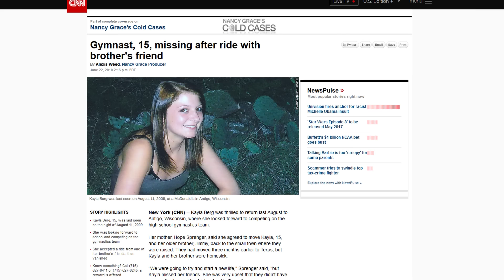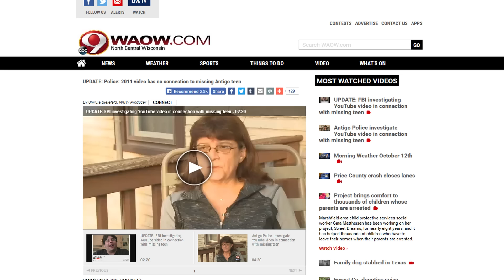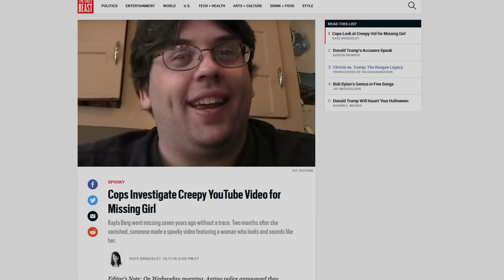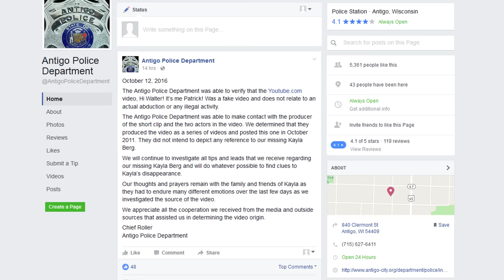The Youtube Kidnapper - Internet Mysteries - GFM (Hi Walter & Kayla Berg)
In 2009 the "Hi Walter! I got a new gf today!" video was uploaded to Youtube depicting a kidnapped woman. 7 years later people started wondering if this could be the missing Kayla Berg.